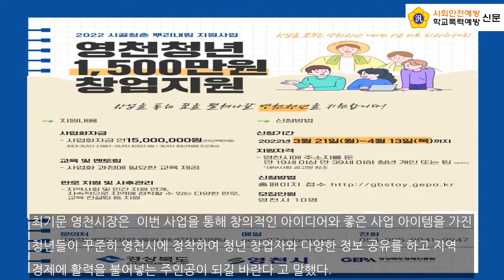영천시, 지역 청년들의 창업자금 및 인건비를 지원합니다.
[사회안전학교폭력예방신문=이동훈 기자] 영천시와 운영기관인 경상북도경제진흥원은 예비창업을 준비하는 지역 내 청년들의 지역정착과 청년CEO들의 네트워크 활성화를 위해 ‘시골청춘 뿌리내림 지원사업’의 참여자를 오는 13일까지 모집한다.                               이 사업은 청년층 ...

사회안전.학교폭력예방신문
이동훈 기자